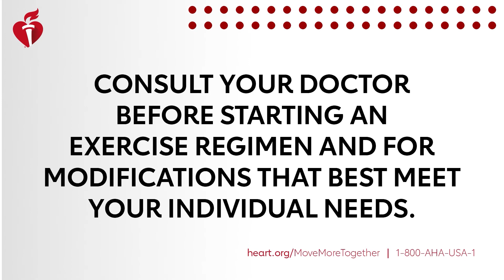South Texas Vestido Rojo - April 24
April is Move More Month and we have a terrific presentation for anyone trying to get started on a healthier path by incorporating easy ways to move more and get active. This program is in English with Spanish subtitles.